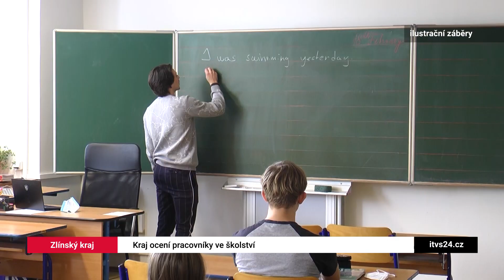Zlínský kraj ocení pracovníky ve školství